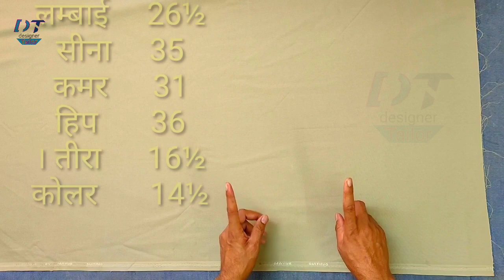police ki vardi Catting Karna Ka Asan tarika पुलिस वर्दी कैटिग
How to sew police uniform
All Pocket Design cutting & satiching

videos

police uniform ka new design and pockt pent pocket satiching karne ka asan talika . police force ki vardi catting or satiching.al tips nachural .all force dares cating , Safari pockt design Ye sabhi video sikhalai ke liye banaye gaye h Ye pockt ka nap akuret h

.. Thank form designer tailor.

Also see..

 police vardi Ka  tira Catting